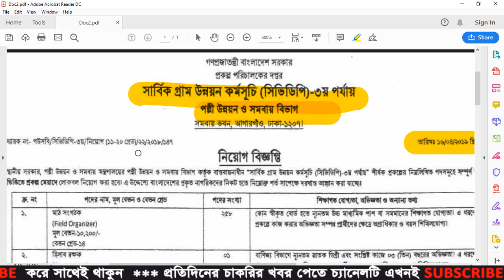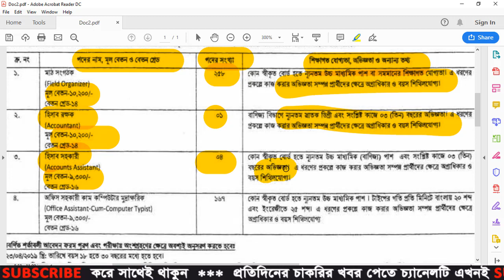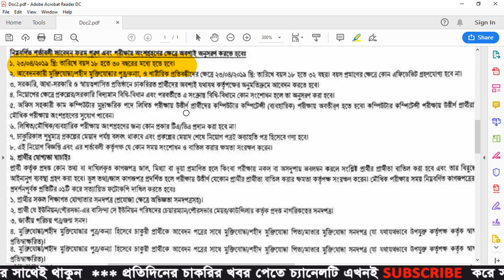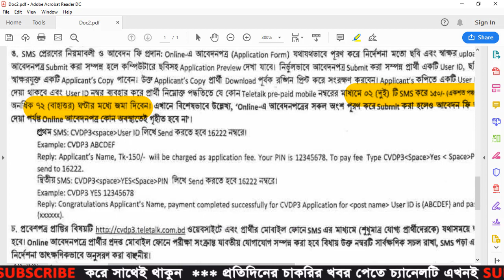Comprehensive Village Development Program CVDP Job Circular 2019 - BD Jobs News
Comprehensive Village Development Program CVDP Job Circular 2019 recruitment notice published by their Authority. CVDP Job Circular some new vacancy post. Hsc pass student also apply in this CVDP job circular 2019. Anyway, Good news is that, perfect time Published a new job circular for Comprehensive Village Development Program. Read more short information of CVDP job circular and then Apply if you’re Qualified then apply now. Those who are eligible for this post, he/she must be applying at online.

Last date of application: 14 May, 2019

cvdp job circular 2019
cvdp job 2019
cvdp circular 2019
cvdp job news 2019
Comprehensive Village Development Program
cvdp apply online
cvdp online apply
cvdp3 teletalk
cvdp3 teletalk bd
cvdp teletalk bd
cvdp3 job circular
cvdp3 job circular 2019